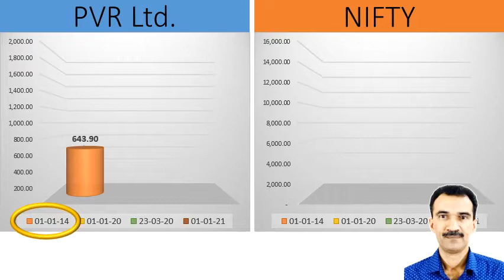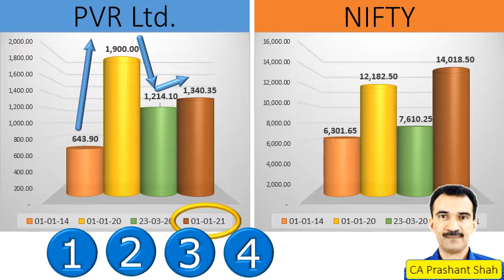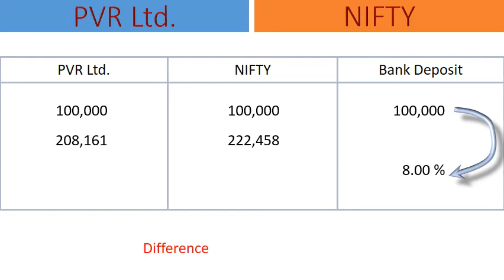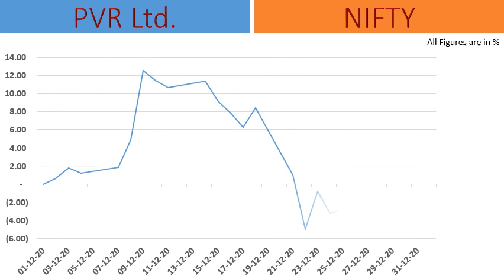PVR Ltd. Share Analysis